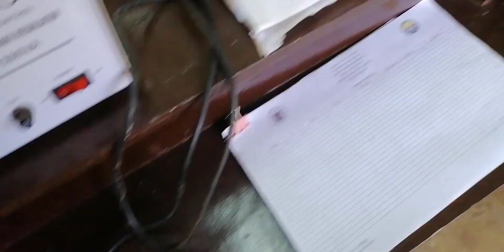Steps on how to clean School Computer Laboratory